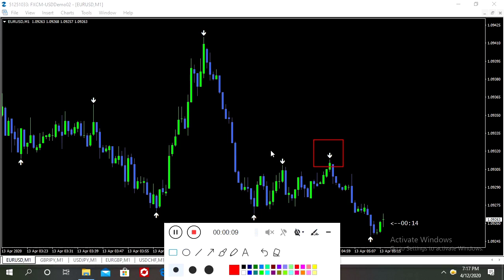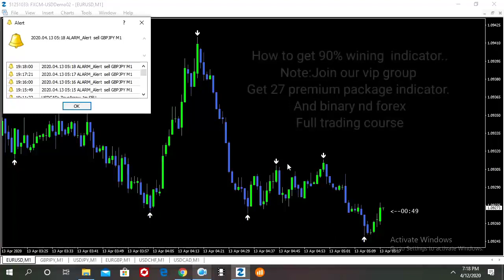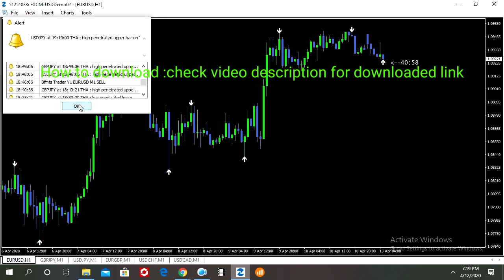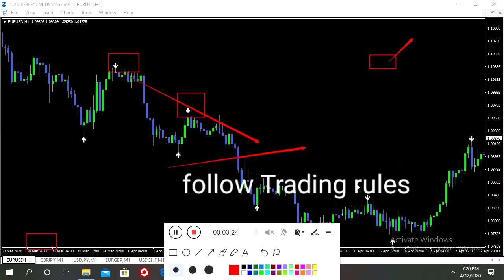100℅ guaranteed profitable Binary and forex mt4 indicator free download 2020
✅Sing Up New Account With This Link And Get 1000$ Usd Free Demo ★ Broker sing Up And Get Free Deposit Bonus Broker sing Up And Get Free Deposit Bonus For You👇👇👇✅Start Trading With 1000% None Repaint Indicator Right Now Binary Options Trading Software Hope This Strategy Brings Success For You.
📞📞Contact Me📞📞📀Join Our Free Signal Group Contact Email ●► ▬▬▬▬▬▬▬▬▬●▬▬▬▬▬▬▬▬●▬▬▬▬▬▬▬▬▬●▬▬▬▬▬▬▬▬▬⛔️RISK WARNING: YOUR CAPITAL MIGHT BE AT RISK⛔️This video is not an investment advice."Forex and Binary options trading carry a high level of risk and can result in the loss of all your fund.You should never invest money that you cannot afford to lose."▬▬▬▬▬▬▬▬▬●▬▬▬▬▬▬▬▬●▬▬▬▬▬▬▬▬▬●▬▬▬▬▬▬▬▬▬🔴 About: Bfmts Trader is a YouTube Channel, where you will find Binary And Forex Trading Systems, Indicators, Robot, EA, Trading Stratagy And Trading Educational Guide videos, :)Thanks For Watching Video,BfmtsTrader▬▬▬▬▬▬▬▬▬●▬▬▬▬▬▬▬▬●▬▬▬▬▬▬▬▬▬●▬▬▬▬▬▬▬▬▬

Binary options signals live stream

Binary signals Telegram

Free binary signals app

Telegram Binary signal group

Signals 365

Free 5 minute Binary signals

Binomo signals

Binary signal Robot

Binary signal app

Binary signals Telegram

Signals 365

Winning binary signals

Expert Option free signals

Binary signal Robot

Best forex technical analysis website

Forex technical analysis books

Best forex apps

Forex signals

Best forex technical analysis

Forex technical analysis strategies

Accurate Forex signals free

Best free Forex signals